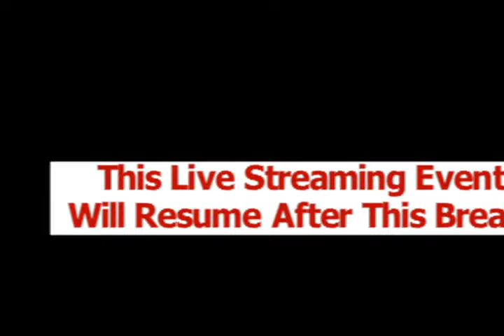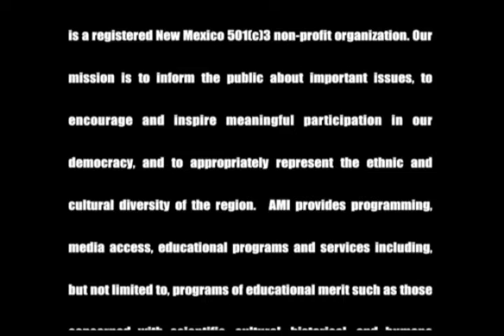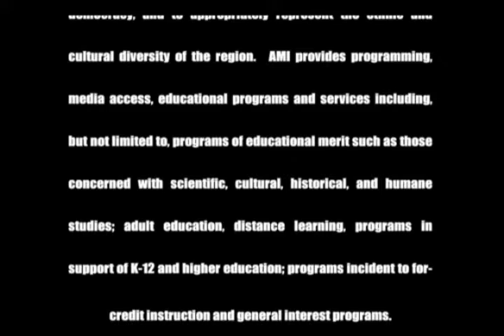Dismantling the Nuclear Beast (Saturday-Part 9)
NukeFreeNow!